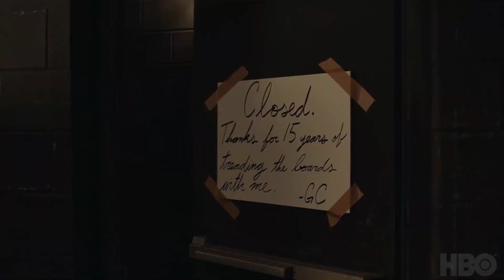BARRY Season 3 Trailer (2022) | Official Trailer | Bill Hader, Henry Winkler | Cweb News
BARRY Season 3 Trailer (2022) Bill Hader, Henry Winkler